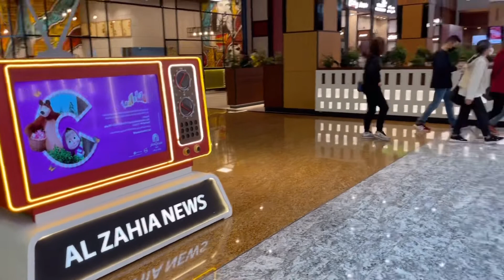Sunday Gala sa Al Zahia City Centre|Negative na Sila| VLOG #75